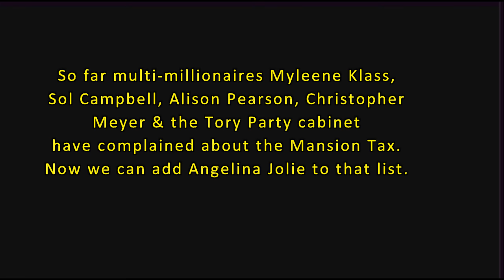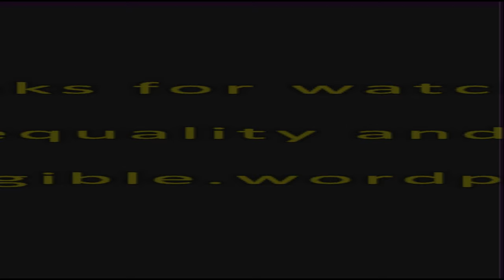Ian Hislop slams Angelina Jolie over the bedroom tax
Multi-millionaire Angelina Jolie tells Channel 4 News that she's not a fan of the mansion tax and Ian Hislop tells Have I Got News For You why she's wrong.